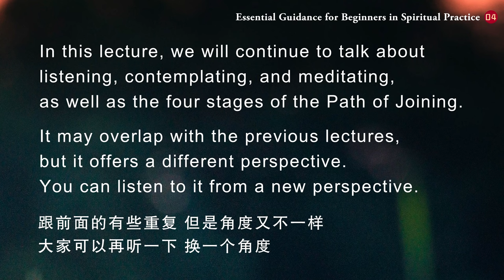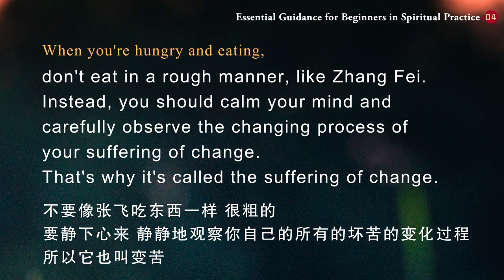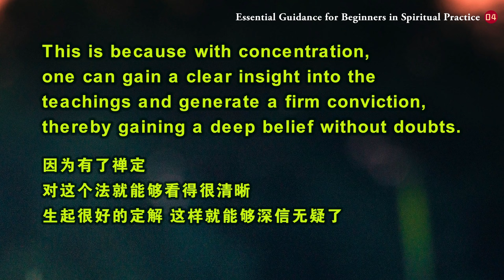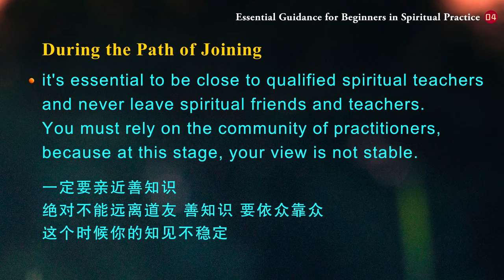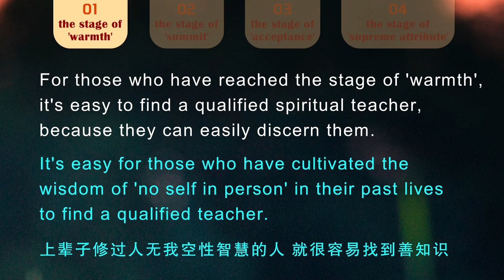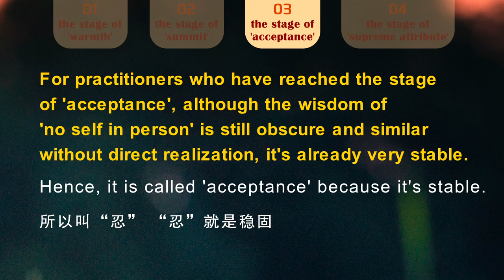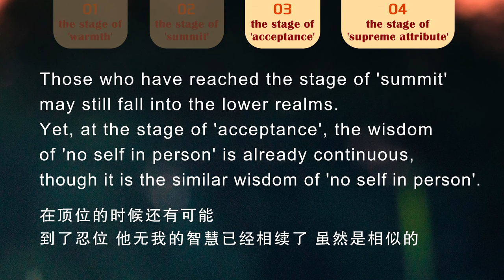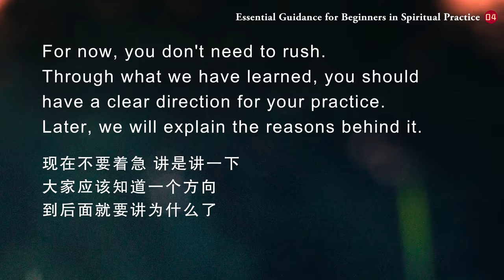【ENG DUB】04 Essential Guidance for Beginners in Spiritual Practice 初修指要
第四讲
Lecture 4

人无我修证次第
The Practice and Realization of 'No Self in Person'

介绍闻思修、“四加行”，跟前面的有些重复，但是角度又不一样，大家可以再听一下，换一个角度。
In this lecture, we will continue to talk about listening, contemplating, and meditating, as well as the four stages of the Path of Joining. It may overlap with the previous lectures, but it offers a different perspective. You can listen to it from a new perspective.

这个时候，我们的体悟就会越来越深刻，确定无疑，不断地强化，这个时候就快要接近证悟了（只能说快要接近证悟）。这个就是修习“四加行”的过程，就是加行道。资粮道完成了以后就是加行道，加行道指的就是这个“四加行”。
At this time, one's experience becomes increasingly profound, firm, and continuously strengthened, and one is close to attaining enlightenment. (We can only say 'close to'.) These are the four stages of the Path of Joining. After the Path of Accumulation is completed, one enters the Path of Joining, which encompasses four stages.

这个“四加行”不是大圆满前行里面讲的“四加行”，大圆满前行里面讲的“四加行”应该叫“四前行”。“四前行”就是修习行菩提心的，因为大圆满前行是要求很高的，一上来就是修行菩提心，愿菩提心都过了，要修行菩提心的四种前行。
These four stages are different from the "Four Preliminary Practices" imparted in the "Preliminary Practices of the Great Perfection". The "Four Preliminary Practices" are about cultivating Bodhicitta in action. The requirements of the "Preliminary Practices of the Great Perfection" are quite high, as it starts with the cultivation of Bodhicitta in action. The prerequisite is that one has already successfully cultivated Bodhicitta in aspiration. It is the four preliminary practices for cultivating Bodhicitta in action.
因为它是行持的，它不光是发愿，包括磕十万个大头、四皈依，那都是有行持的，还要观修皈依境，发菩提心，因为要跟佛菩萨相应，这都是要先以发愿菩提心合格为前提的。
It's not just about making aspirations, but about actual actions. It includes 100,000 prostrations, taking refuge, etc. These practices all require actual actions. Moreover, it includes visualizing the objects of refuge and generating Bodhicitta, as one needs to connect with the Buddhas and Bodhisattvas. The prerequisite for engaging in these practices is that one has already cultivated a qualified Bodhicitta in aspiration.

愿菩提心修合格了以后才能够修“四前行”，第二个是大礼拜，还有金刚萨埵的忏悔，还有供曼扎等，这些修法都属于行菩提心的四种前行。
Only after one has cultivated a qualified Bodhicitta in aspiration, can one practice the "Four Preliminary Practices", which include prostrations, repentance through the practice of Vajrasattva, mandala offering, etc. These practices are the four preliminary practices for cultivating Bodhicitta in action.

“四加行”跟这个不一样，道次第的“四加行”是指暖位、顶位、忍位和世第一法位，对正见生起定解，然后熟悉、稳定、坚固，最后证道，都有这四个过程，就是在见道之前的四个次第，因为第一个是资粮道，第二个是加行道（就是这“四加行”），第三个叫见道，就是在见道之前的四个加行。
Different from the "Four Preliminary Practices", the four stages of the Path of Joining refer to the stage of 'warmth', the stage of 'summit', the stage of 'acceptance', and the stage of 'supreme attribute'. To generate a firm conviction of the right view, then familiarize, stabilize, and strengthen it, and finally realize it, it's essential to go through these four stages. They occur before entering the Path of Seeing. In the journey of spiritual practice, the first stage is the Path of Accumulation, the second stage is the Path of Joining (which includes these four sub-stages), and the third stage is the Path of Seeing.

WeChat ID：sakyaYM
WeChat Official Accounts ：YM PURELAND
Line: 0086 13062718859